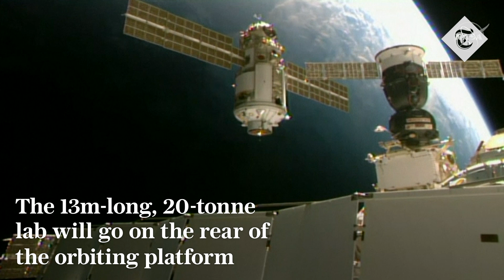Russia's Nauka science module docks with International Space Station after decades of delays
Russia's long-delayed lab module has successfully docked with the International Space Station , eight days after it was launched from the Russian space launch facility in Baikonur, Kazakhstan.

The 22-tonne Nauka module, also called the Multipurpose Laboratory Module, docked with the orbiting outpost after a long journey and a series of manoeuvres.

The launch of Nauka, which is intended to provide more room for scientific experiments and space for the crew, had been repeatedly delayed because of technical problems.

It was initially scheduled to go up in 2007.